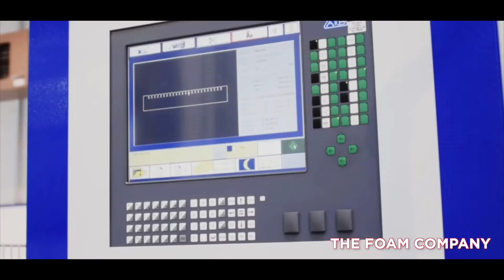Amazing Furniture Factory |How Furniture Is Made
HELLO MY DEAR FRİENDS; İN THİS VİDEO I'M SHOW YOU: Amazing Furniture Factory |How Furniture Is Made|

⁂FOLLOW⁂  WORLD'sBestList

LİNKS

 CLASSIC LEATHER, INC.